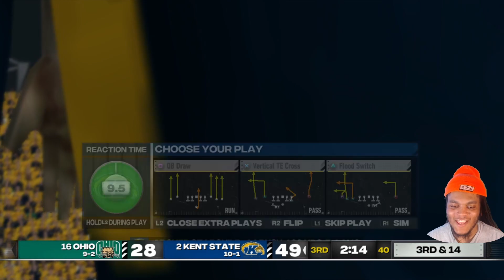Winner Advances To CONFERENCE CHAMPIONSHIP GAME | NCAA FOOTBALL 14 Road to Glory Part 51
Jumpsuit Jizzle is BACK with the Archer Starchild Road to Glory! Wanting to thug it out for the full 4 years and bring down his turnover numbers. The prodigal Starchild returns with maybe his weakest supporting cast yet but he is very much determined to win back to back to back National Championships! He is also once again starting the season as the front runner for the heisman trophy. Can Starchild and Quez Cooper carry this Kent State Golden Flash offense to another Title victory??? WE WILL SEE MANE LETS GOOOOOOOOOOOOOOO!